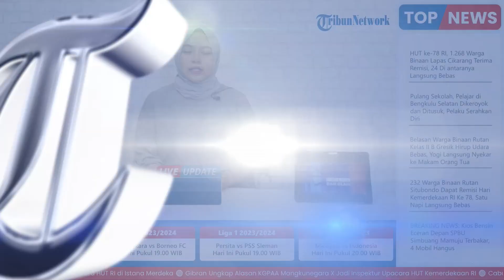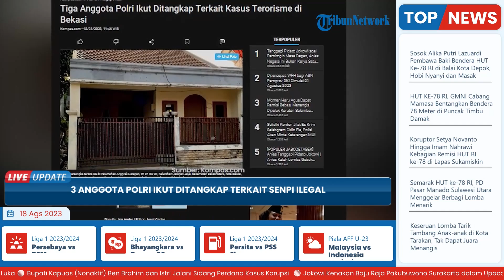3 Anggota Polri Ditangkap Bukan Terkait Kasus Terorisme di Bekasi, Ini Penjelasan Polda Metro Jaya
TRIBUN-VIDEO.COM - Dirreskrimum Polda Metro Jaya, Kombes Hengki Haryadi menegaskan tidak ada anggota Polri yang terlibat dengan jaringan terorisme.

Pernyataan ini mengklarifikasi terkait adanya informasi bahwa ada tiga anggota Polri yang ditangkap oleh Densus 88 Antiteror dan berkaitan dengan tersangka terorisme yaitu karyawan KAI berinisial DE.

Kendati demikian, Hengki mengakui pihaknya menangkap anggota Dirkrimum Polda Metro Jaya, Reynald Prakoso.

Namun, dirinya menegaskan penangkapan terhadap Reynaldi tidak berkaitan dengan jaringan terorisme.

Hengki menyebut penangkapan berkaitan dengan dugaan Reynald menerima senjata ilegal.

Hengki juga menyebut adanya penangkapan anggota Polri lain yaitu anggota Samapta Polres Cilegon, Bripka Syarif Husain.

Namun, ia menegaskan bahwa Bripka Syarif Husain ditangkap bukan terkait dengan jaringan terorisme tetapi bekerja sama dengan Reynald Prakoso soal diterimanya senjata ilegal.

Hengki menjelaskan Bripka Syarif Husain berperan dalam melakukan upgrade terkait senjata ilegal kepada Reynald Prakoso.

Hengki pun juga mengklarifikasi terkait adanya informasi penangkapan terhadap Kanit Reskrim Polsek Bekasi Utara, Iptu Muhammad Yudi Saputra yang disebut memasok senjata laras panjang terhadap tersangka terorisme, DE.

Ia menegaskan bahwa informasi tersebut tidak benar.

Hengki menegaskan bahwa pihaknya telah menangkap pemasok senjata laras panjang terhadap DE dan itu bukanlah Iptu Muhammad Yudi Saputra tetapi seorang sipir.

Sebelumnya, tiga orang anggota Polri dikabarkan ikut ditangkap dalam pengembangan kasus terduga teroris pegawai BUMN di PT KAI berinisial DE alias Abu Nibras.

Satu dari tiga anggota Polri yang ditangkap merupakan anggota dari Polda Metro Jaya.

Ketiganya merupakan anggota Polri yang masih aktif bertugas.

Dalam kasus terorisme ini, ketiganya dikabarkan ikut terlibat. Ketiganya saat ini dikabarkan sudah ditangkap.

Menanggapi hal tersebut, Direktur Reserse Kriminal Umum Polda Metro Jaya Kombes Pol Hengki Haryadi enggan berbicara banyak.

Ia hanya menuturkan akan menjelaskannya dalam konferensi pers pada Jumat (18/8/2023) sore. (*)

Artikel ini telah tayang di Kompas.com dengan judul "Polda Metro: Tiga Polisi Ditangkap karena Jual-Beli Senjata Ilegal, Tak Terkait Terduga Teroris di Bekasi", Klik untuk baca
Penulis : Joy Andre
Editor : Ihsanuddin